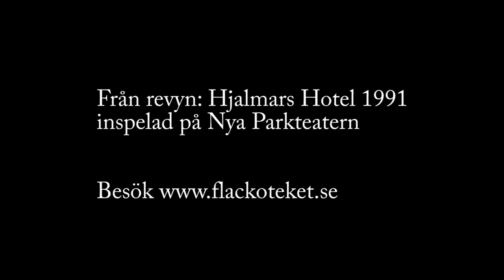Hjalmar hyr porrfilm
Här berättar Hjalmar hur det var första gången när han Hilda skulle hyra en porrfilm (oklippt version).Detta är i från revyn Hjalmar Hotel 1991